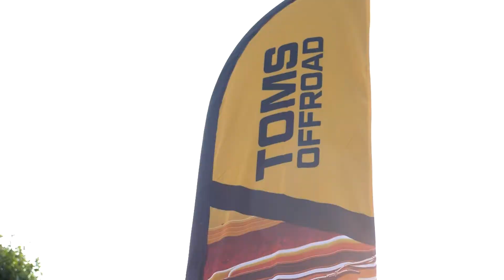Toms Offroad 2021 Rock and Roll event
Our 2021 Rock and Roll event was incredible! We had so much fun and what  an amazing turnout. We enjoyed celebrating our customers and the legendary early Ford Bronco. Until next year Bronco family, and thank you for a very memorable event.

SPECIAL THANKS to Jon Melton for additional footage.